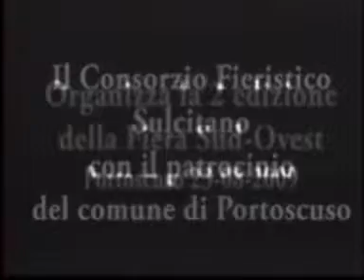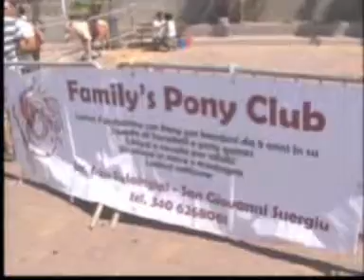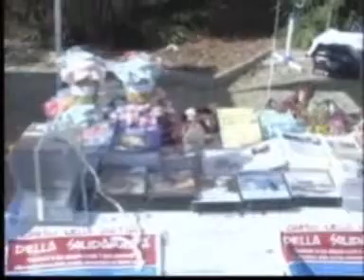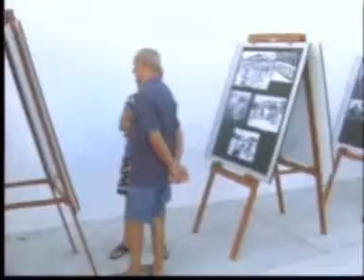Fiera Portoscuso 2009 v